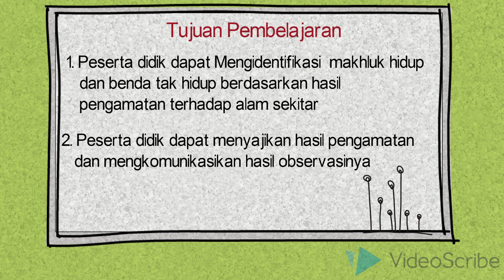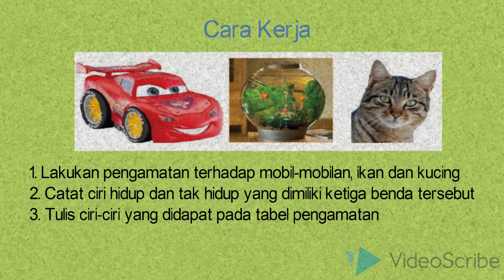Mengidentifikasi benda-benda di sekitar kita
Panduan untuk mengamati ciri-ciri mahluk hidup